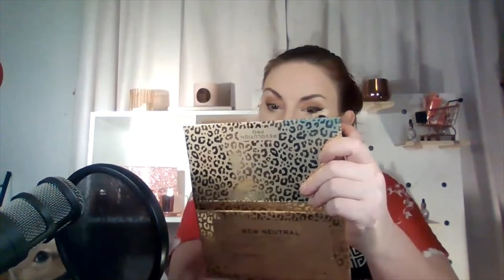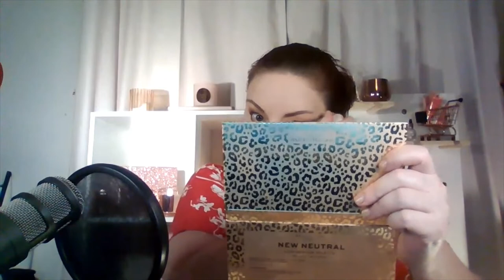GRWM : Parole hearings and the intelligence of Edmund Kemper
This episode, I am getting ready to go out and thought I would chat about serial killer Edmund Kemper. I am a criminologist and the information herein is educational and for those studying criminology.

I have recorded a psychological profile on the confessions of Edmund Kemper on my podcast MWM: Serial Killer Confessions, please join the FB group (other features are available at different price tiers)

Makeup used:
Emma Hardie day moisturiser
ELF Primer
Tarte Face Tape
Revolution palette 24K Gold
Revolution Banana setting powder
Elizabeth Arden mascara
Eyeco Liner
Tarte Blush
Mecca Bronzer
L'Oreal Believabrow
Mac Lipstick in Twig
Anastasia Beverly hills lip
Tarte On the Glow mini highlighter and contour palette
Brushes: Morphe

Why am I doing this channel?
After the sudden and unexpected passing of my husband, I fell into a dark place where I forgot that I needed to take care of myself.  After three years, I am slowly finding myself once more and starting to take care of myself inside and out and show my darling daughter that we have plenty more living to do.

So my channel is about Health, Beauty and Wellness as I go about fixing the bits that are broken and improve on the bits that are sorely in need of help.